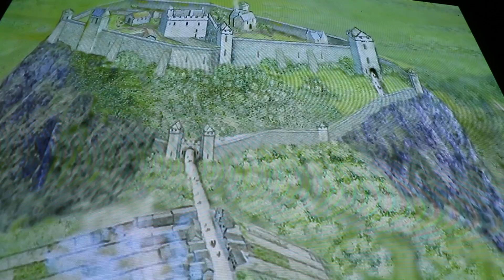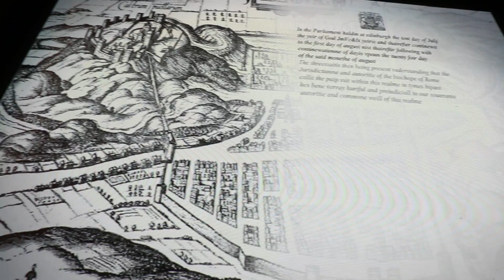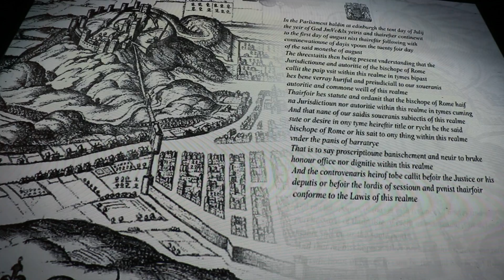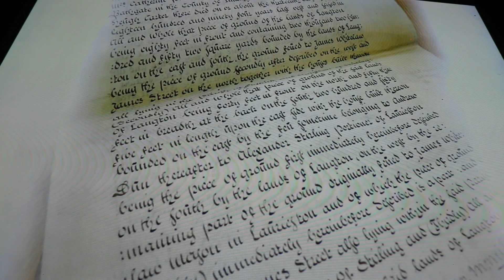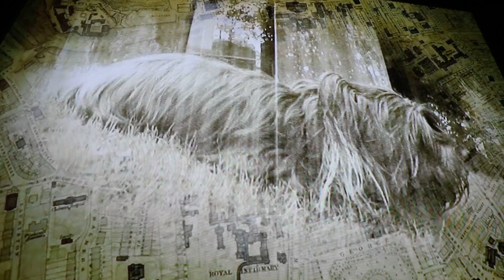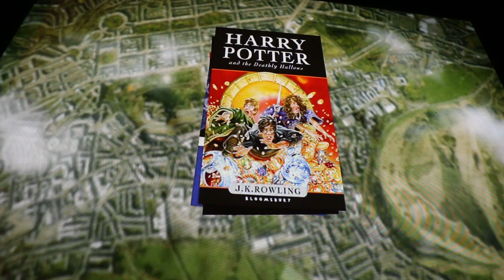Edinburgh - History of a city...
Edinburgh Museum video clip